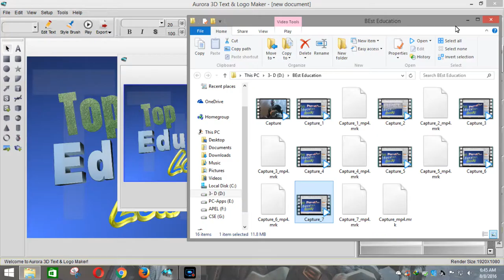Best law of Education8